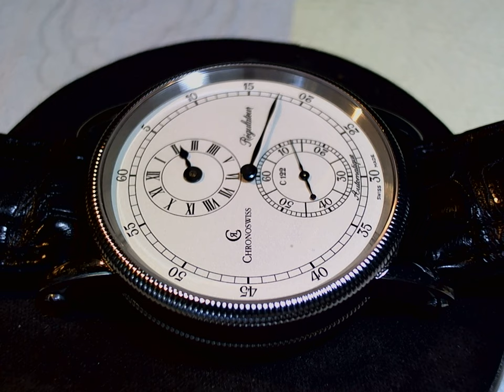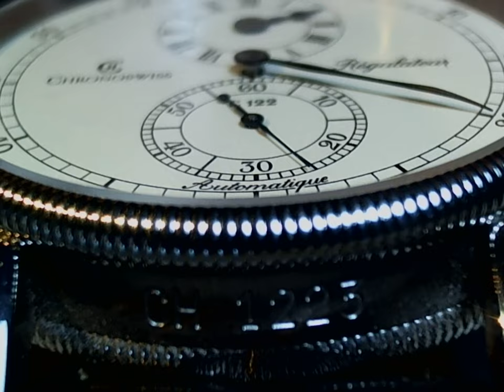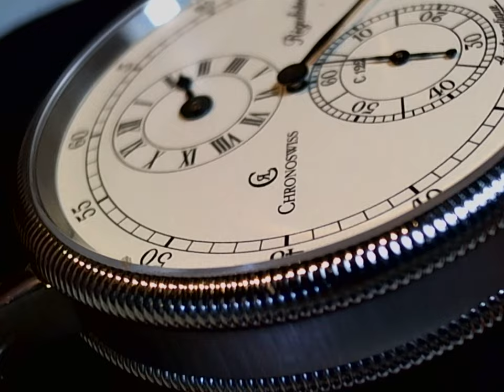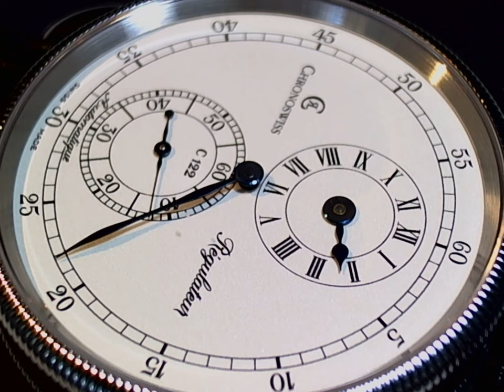十點九分鐘錶Chronoswiss Watch Delphis Jump Hour瑞寶錶.天狼星系列 三針一線 維修紀實2-1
故障原因 碰撞導致機蕊內部零件螺絲斷裂.故障排除 更換原廠零件.洗油保養 零件恢復原廠設定位調校
CHRONOSWISS 瑞寶錶 Regulateur CH1223 自動上鍊.天狼星系列 三針一線 38mm
Chronoswiss是一家相對年輕的公司，由Gerd R. Lang於1983年創立。該工廠位於慕尼黑/德國，但由於手錶部件在瑞士製造，公司有權在錶盤上使用“瑞士製造”。ChronoswissRegulateur（型號審查：1992年/ 1993年的CH1223）由Chronoswiss於1987年推出。在1990年，Chronoswiss決定在他們的Regulateur手錶使用自動機芯。
結合德國務實精神與瑞士精密製錶工藝的瑞寶表，於創廠之初，重現18世紀法國製錶師Mr. Louis Berthoud所製作的「規範性指針面盤」（Regulator Dial亦即三針一線面盤）
C.122口徑自動上鍊機蕊，使用Enicar 165作為基本運動。自動運動。它[轉子]只沿一個方向旋轉，並且刻有GRL字母。方向轉換運動向位差級小是一個開發很成功的機蕊非常完美，測試表現非常好。
在專業測量設備上測量每天+2秒的偏差。機蕊規格是：
- 40小時Powerreserve
-機芯直徑為26.8毫米
-機蕊高度是5.3毫米
- 30寶石
- 21.600振頻
(亞米笳OMEGA台灣比利夏總代理)(寶鴻堂鐘錶公司)(九二煙具鐘錶公司).(中美鐘錶公司.)(台灣迪生名品.蕭邦錶台灣總代理)(芝柏錶厚銘台灣總代理).(英吉利鐘錶眼鏡公司)
專任維修
美規車床製造零件.瑞士手搖車床齒輪製造.游絲曲線末端修理
維修項目 (A.P)愛彼錶.卡蒂亞.蕭邦快樂鑽追蹤石英錶.JLC積家(地理學家.雷威索).V.C江詩丹頓.IWC萬國錶.G.G.逆跳錶.珍達翡逆跳錶.名士Baume & Mercier、積家錶Jaeger-LeCoultre、沛納海(Panerai)、伯爵錶Piaget、羅杰杜彼(Roger Dubuis)、梵克雅寶(Van Cleef & Arpels) 登喜來(dunhill)、及萬寶龍(Montblanc).亞米茄(OMEGA).勞力士(ROLEX).寶磯錶(Breguet).郎格A.L.格拉蘇蒂.G.G逆跳錶 雅典錶.寶鉑錶.百年靈.瑞寶錶.香奈兒.寶格麗.路易斯.威登 手動機械錶.自動機械表.雙追針計時碼錶.三問錶.三問計時追針懷錶.G.P三金橋Tourbillon.萬年曆. 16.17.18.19世紀英國芝麻練懷錶.各廠牌2戰甲板錶.船鐘.清朝播威大八件.積家空氣鐘.德製懸吊座鐘.